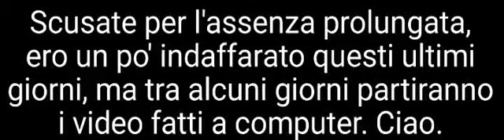Un altro video informativo scassapalle